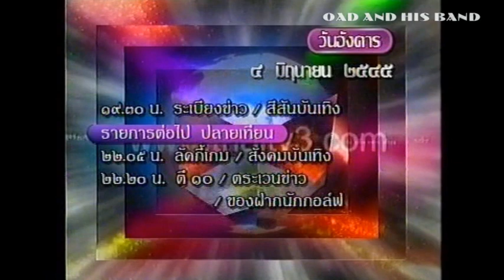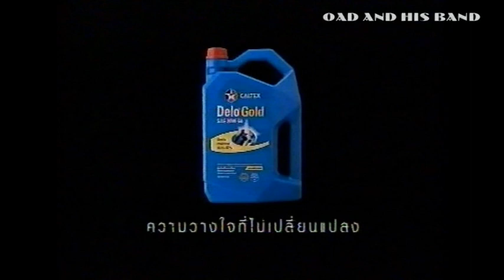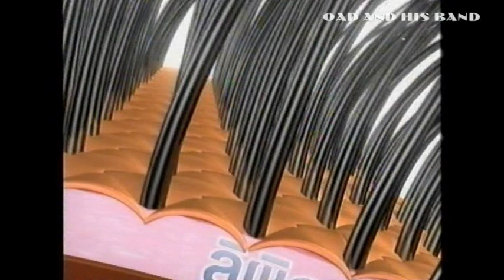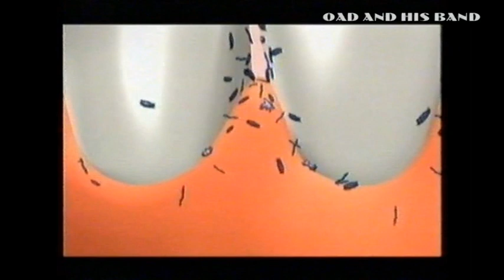ผังรายการช่อง ๓ วันอังคารที่ ๔ มิถุนายน พ ศ ๒๕๔๕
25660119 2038 ผังรายการช่อง ๓ วันอังคารที่ ๔ มิถุนายน พ ศ  ๒๕๔๕